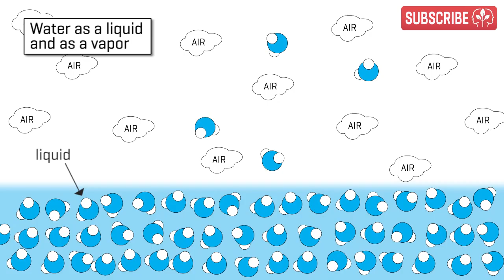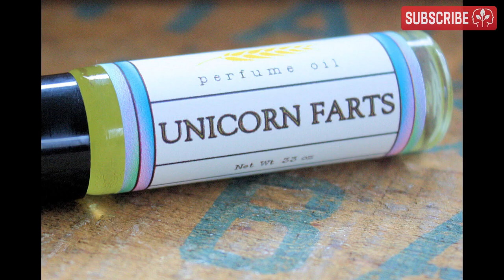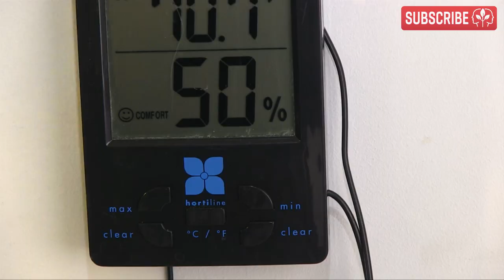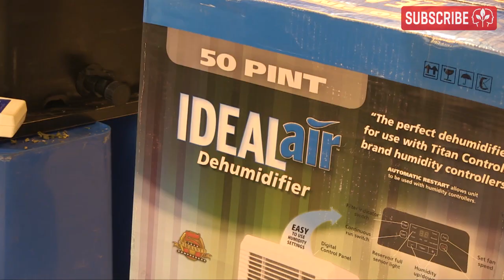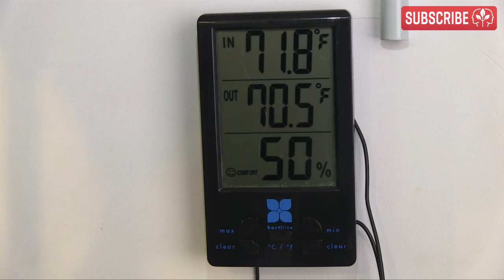Humidity 101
Understand how relative humidity affects your plants and how to monitor, manage and master it to take total control of your indoor garden / grow room. We explain what humidity actually is, how growing plants contribute to it, how to monitor humidity with a hygrometer, and how to control it (using dehumidifiers, humidifiers and other techniques). Every indoor grower needs to watch this video!